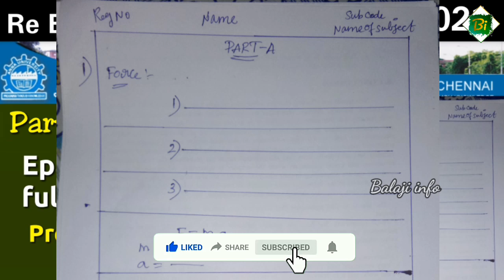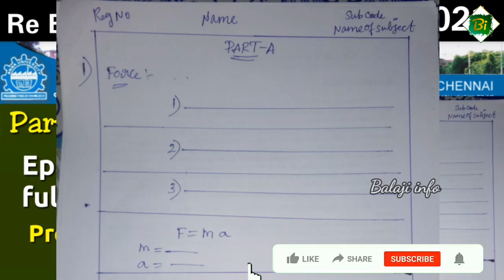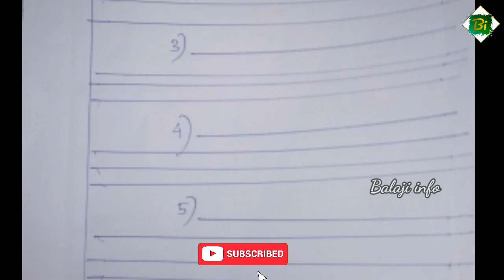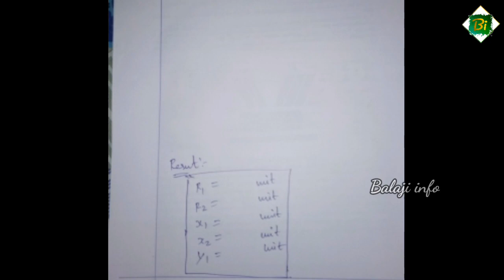Presentation King👑|Open book exam 2022|anna university latest news|today|tamil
Presentation King👑|Open book exam 2021|anna university latest news|today|tamil|Anna university